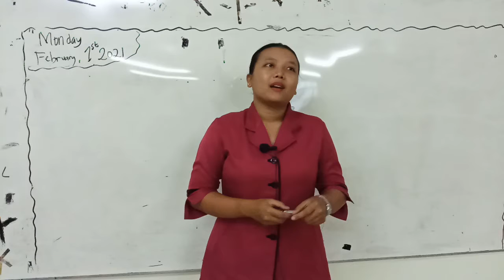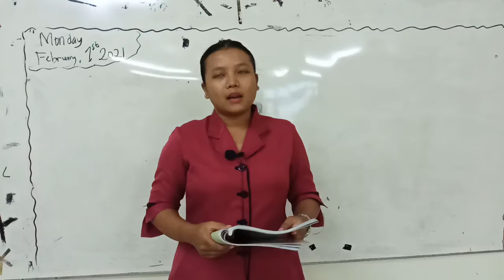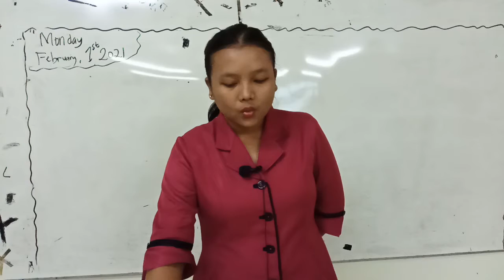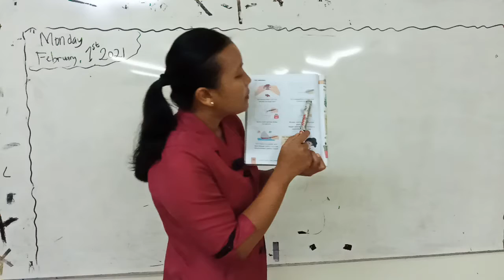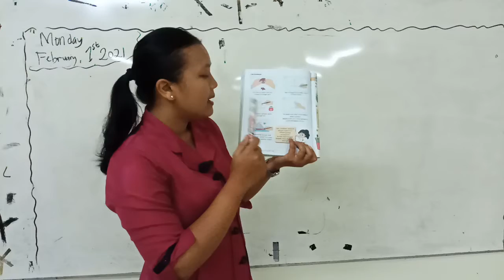SD MANGGALA GRADE 1A, TEMATIK, SENIN 1 FEBRUARI 2021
By Teacher Inka